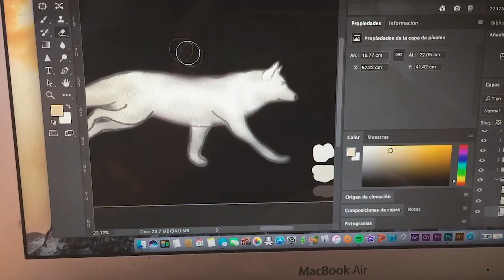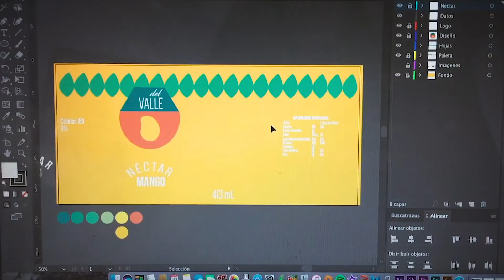Document Your Life – Marzo 2017 | Fersha Vlogs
Mi mes de marzo
Desde mi viaje a Merida y la FILEY a la vista de Chuy, mis proyectos y mas
Mis redes: